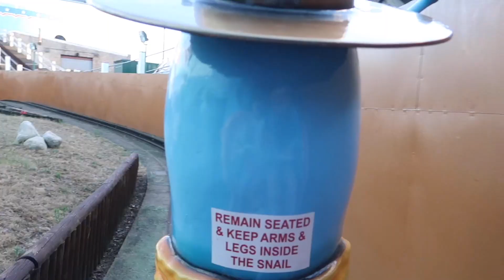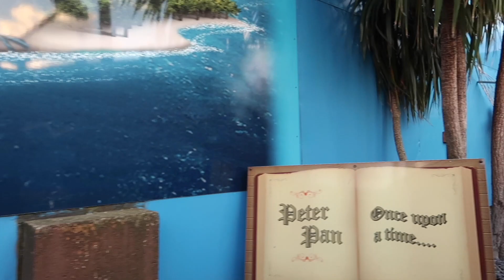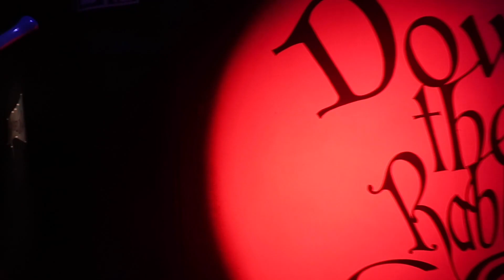A Family Visit To Great Yarmouth Pleasure Beach - Coaster Cabana at Great Yarmouth Pleasure Beach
During our holiday in Great Yarmouth we visited the the Pleasure Beach. It was during the Coaster Cabana event. The children loved Great Yarmouth Pleasure Beach. There was a great mix of family rides and adult rides. So there was enough to keep us busy during our time there. The children loved the Coaster Cabana atmosphere. Little E spent the night dancing.